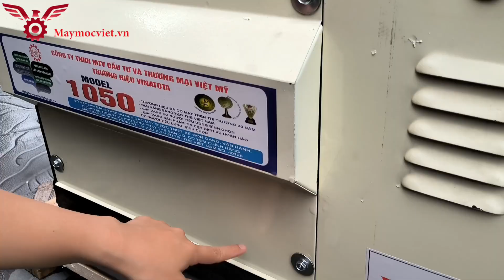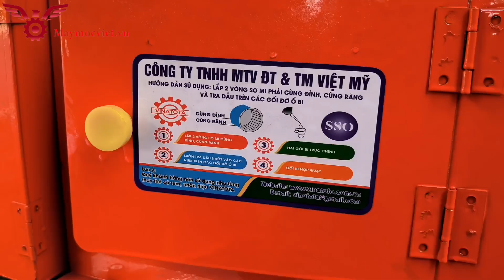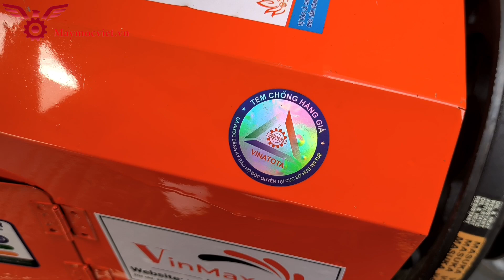Cối chà trắng, máy đánh bóng gạo Vinatota 1050 năng suất 1 tấn / giờ. Liên hệ 0974813007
Đặc điểm nổi bật của máy chà bóng VINATOTA 1050:
Công suất mạnh mẽ:

VINATOTA 1050 được trang bị động cơ công suất cao, giúp máy hoạt động hiệu quả và liên tục trong thời gian dài mà không gặp sự cố.

Thiết kế hiện đại:

Máy có thiết kế nhỏ gọn, dễ dàng lắp đặt và vận hành trong mọi không gian nhà máy.

Vật liệu chế tạo chắc chắn, bền bỉ với thời gian.

Hiệu suất đánh bóng cao:

Khả năng đánh bóng vượt trội, giúp gạo sau khi xử lý trở nên trắng sáng, nâng cao giá trị thương phẩm.

Loại bỏ hầu hết các tạp chất, bụi bẩn còn sót lại sau quá trình xay xát.

Dễ dàng vận hành và bảo trì:

Hệ thống điều khiển đơn giản, thân thiện với người sử dụng.

Các bộ phận dễ dàng tháo lắp và vệ sinh, giảm thời gian bảo trì.

Sự hài lòng của quý khách là thành công của chúng tôi
CÔNG TY CỔ PHẦN CÔNG NGHỆ VINMAX
(CÔNG TY CỔ PHẦN OSHIMA VIỆT NAM )
VP HCM :SỐ 96 Đường 5A Bình Hưng Hòa, Bình Tân
 VP Cần Thơ 595 Tôn Đức Thắng, Khu Vực Bình Lập, Phường Thới An, Quận Ô Môn, Tp. Cần Thơ
CÓ CHỖ ĐỂ Ô TÔ RỘNG RÃI, SHOWROOM TRƯNG BÀY NHIỀU SẢN PHẨM
VINMAX miễn phí vận chuyển giao hàng, gọi video xem sản phẩm, kho hàng và công ty.
có phiếu bảo hành , phiếu xuất kho, hóa đơn đóng dấu đỏ công ty